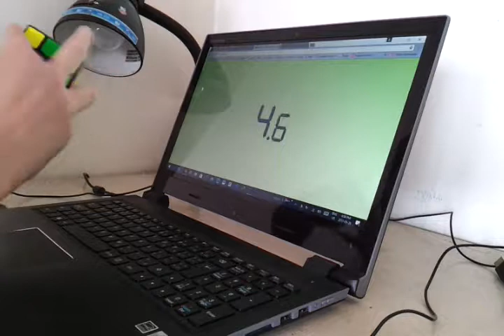Weilong GTS M 19.00 Average of 12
This is a really nice average of 12 that I got on my new GTS M, I'll be making a review of this soon, as well more solves on my new cubes.
Best Average of 5: 17.65, 3:06-5:31